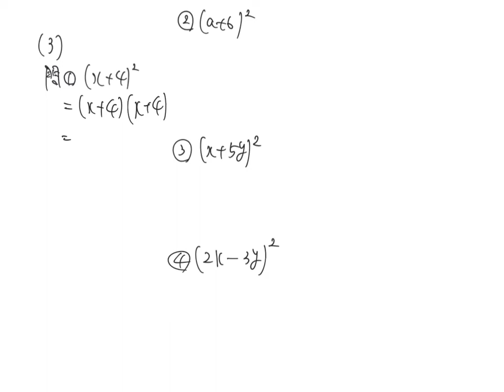中3式の計算3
映像授業をみたら、問題をたくさん解いて練習しましょう。
自分で、「できるようになった！！」と思ったら次の単元に進みましょう。